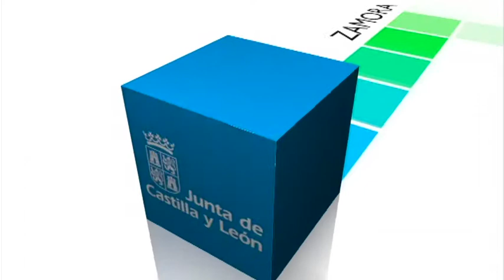Acuerdo para implantar la licencia única de caza y pesca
El presidente de la Junta de Castilla y León, Juan Vicente Herrera, ha firmado esta tarde con el ministro de Agricultura, Alimentación y Medio Ambiente, y los presidentes de Castilla-La Mancha, Extremadura y Madrid el protocolo de colaboración para la licencia única interautonómica de caza y pesca que habilita a su ejercicio en el ámbito de cualquiera de las comunidades firmantes. Además, el acuerdo invita al resto de comunidades a adherirse a este objetivo común que mejora la gestión de la caza y la pesca y facilita a los casi 910.000 cazadores y pescadores de los territorios firmantes, el 47 % del conjunto de España, el acceso a estas prácticas deportivas. Esta iniciativa es una de las primeras que se pone en marcha en el marco de la CORA (Comisión para la Reforma de las Administraciones Públicas) que pretende evitar duplicidades y lograr una administración más eficaz y eficiente que responda a las necesidades de los ciudadanos.